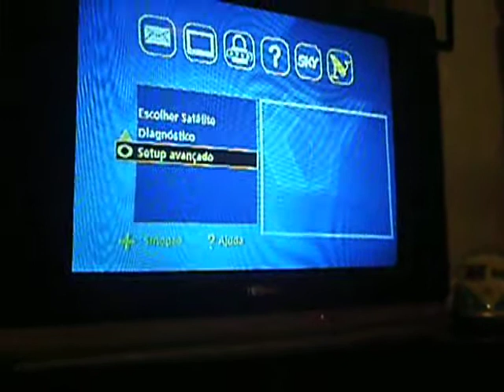ML 158978495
Video Migrado